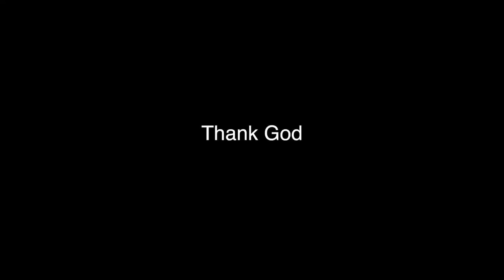NEW MALAYALAM CHRISTMAS CAROL SONG | MANJU PEYYUNNA RAVINTE VELA | ANNA BABY | Fr. SONY | AJITH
Ajith Baby's Voice Of Adam Proudly Presents

മഞ്ഞുപെയ്യുന്ന രാവിൻ്റെ വേള.
മാലാഖ വൃന്ദങ്ങൾ പാടി.
മണ്ണിലും വിണ്ണിലും ആമോദമായ്
രക്ഷകൻ ഭൂജാതനായി
                          ( മഞ്ഞു..)
 Chorus

ജീവൻ നൽകും മന്നയായി
ഭൂവിൽ വന്ന ഭോജ്യം.
മന്നിടത്തിൽ രക്ഷയായ് വിണ്ണിൽ വന്ന നാഥൻ മാനവരെല്ലാം ഒന്നായ് ചേർന്ന്
സ്തുതി ഗീതങ്ങൾ പാടി

വെൺമേഘ ചിന്തുകൾ വാനിൽ
സ്വർഗീയ നിമിഷങ്ങളായി (2)
ഭൂവിൽ മാലാഖമാർ നിശാ ഗീതികളാൽ
വിണ്ണിലാമോദ ഗാനങ്ങളായി../2
പൊന്നേശു ഭൂജാതനായ്.
   Chorus..
നിറതിങ്കൾ ശോഭതൻ വഴിയെ
രാജാക്കളാഗതരായി../2
കയ്യിൽക്കാഴ്ചകളായ്
  പൊന്നു മീറയുമായ്
പാരിലാമോദ ഗാനങ്ങളായ്/2
പൊന്നേശു ജീവാംശമായ്.

     (മഞ്ഞു..)

Singer : Fr. Sony Vadayaparambil and Anna Baby |
Lyrics : Fr.Biju Thondiparambil |
Orchestration : Johny Meppadi |
Rhythem : Roble Raphel |
Produced By : Aparna Ance Augustine, | Akhil Jose | Rijosh K John |
Mix and Mastering : Jinto John |
Studio, Camera & Editing : Gheetham Media, Kochi |
Harmony : Fr. Vijil Kizhakkarakkatt | Neethu Nelson | Merine Shaiju |
                   Femina Vinoy |

Special Thanks :
                      Mar. Jose Porunnedom (Bishop. Diocese of Mananthavady)
                      Mar.Alex Tharamangalam (Aux.Bishop Mananthavady)
                      Mon.Paul Mundolicka  (Vicar General, Mananthavady )
Special Thanks : Leena K. J (Irayel) |  Shilpa Jose (Abhudhabhi) |
                      Anoop Sunny (Singapore) | Arun Baby |
                      Sumesh Sebastian (Panamaram) | Shinoj George Muttappally

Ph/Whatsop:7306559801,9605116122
ANTI-PRIVACY WARNING

The content is copyright to voice of adam. Legal action will be taken against those who violate the copyright of the following material presented

ajith baby's Music Gallery Presents 2022